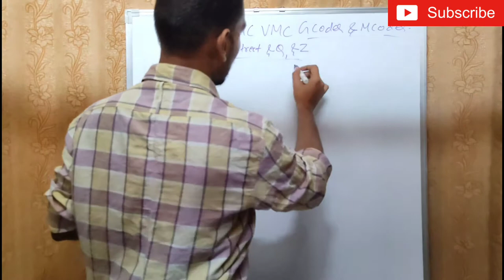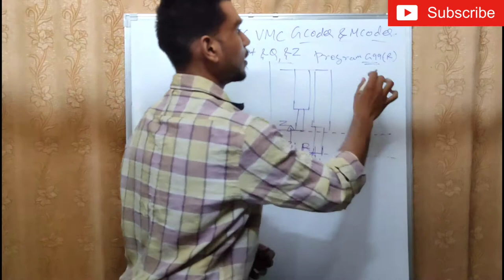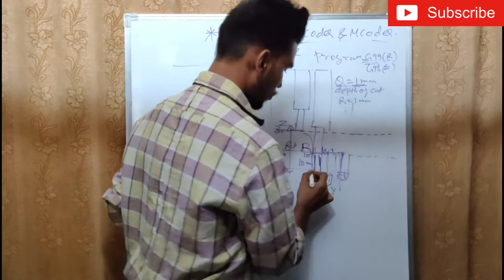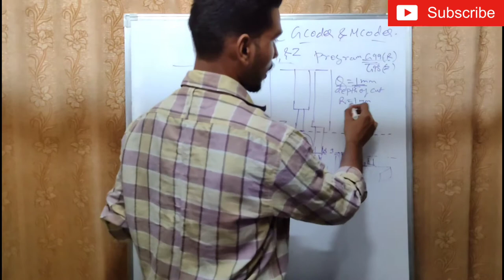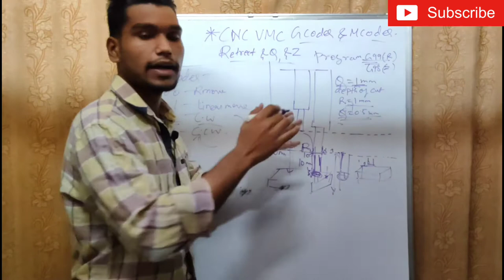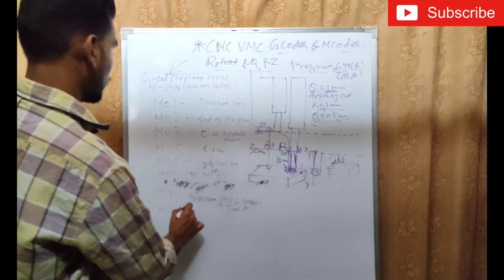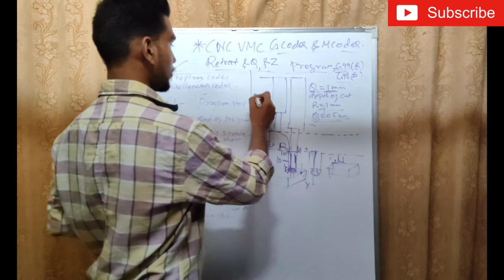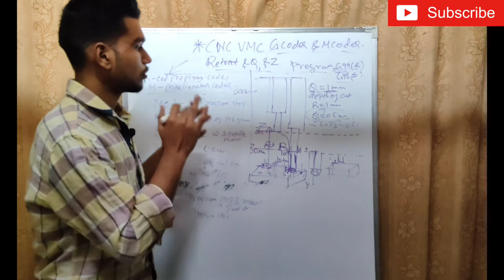Cnc G code and M code What is Retrect point in Cnc machining G98 G99 Use R Plane Use